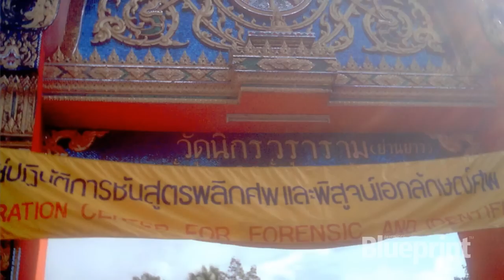Business Blueprint Charity Bike Ride 2012 for Hands Across The Water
Pete Kvist takes a look at the recent trip made by a group of 60 entrepreneurs and business owners from Australia to Thailand.

The group, organised by Dale Beaumont in conjunction with Peter Baines, founder of the charity "Hands Across the Water", was originally planned for a small group of participants from the Business Blueprint program, though quickly grew into a significant group of around 60.

As well as visiting the orphanage originally set up following the boxing day tsunami of 2004, the group checked out some of the sustainable projects undertaken by the organisation to ensure their ongoing financial security. They leant a hand by assisting in the projects and spending time with the amazing children.

Along with the visit, the group collectively raised tens of thousands of dollars which they donated to the charity to continue their amazing work.

Now, to further assist you on your journey to business success, here are a few more very special gifts.

This unique and extremely powerful document will help you master marketing once and for all. In it, you’ll find 149 things you need to do in order to achieve marketing perfection. Once complete, you’ll be able to identify all of the gaps in your marketing and what you need to fix to improve your results.

Or click on the link below to find out more about the Business Blueprint Program:

Finally, follow us on the below socials to access more tips and strategies to build the business of your dreams: